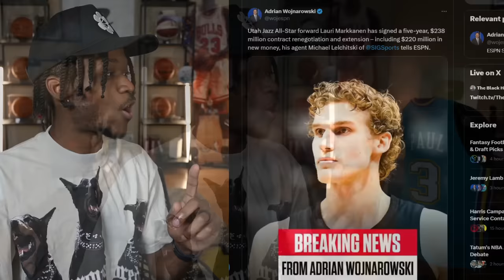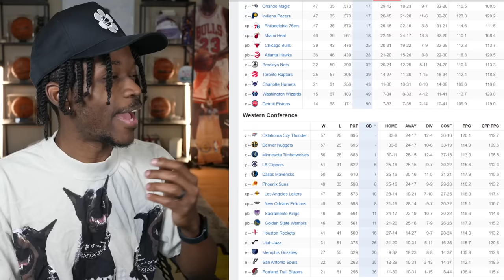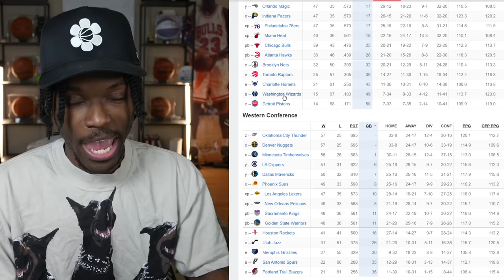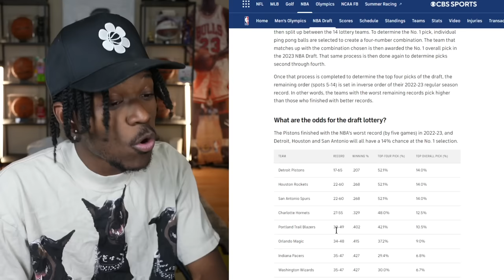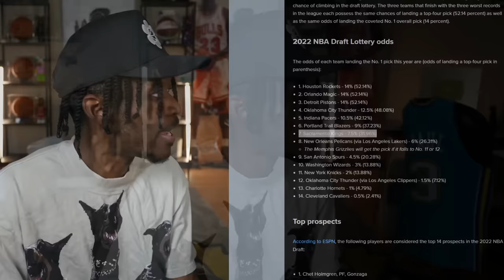This Contract Changes Everything…